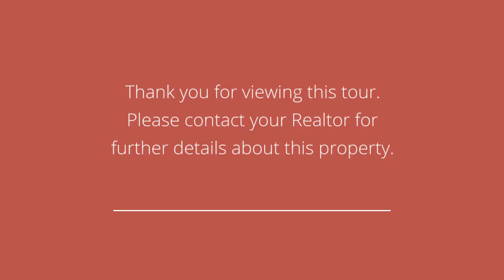254 Gracewood Crescent Ottawa, ON K1T 0J1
Property Address: 254 Gracewood Crescent Ottawa, ON K1T 0J1

Presented by: Team Rasooli

Broker: RE/MAX CORE REALTY INC., Brokerage